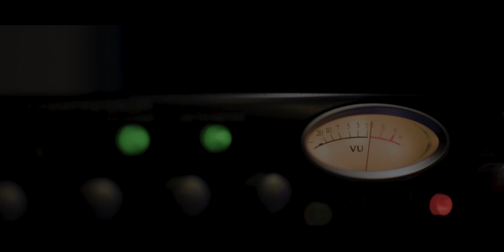Pindi Na Sahi Te Lahore Sahi | Yasir Musa Khelvi | Tritones Production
🎬 𝗖𝗢𝗡𝗧𝗘𝗡𝗧 𝗖𝗥𝗘𝗗𝗜𝗧𝗦

Song : Pindi Na Sahi Te Lahore Sahi
Guitars : Sam Samar
Lyrics : Rasheed Ajaz
DOP/Edit : Laiby
Mix & Master : Eric Shalim
Post & Audio : Tritones Production

👁️ Digital Partner      :   Smart Tech

🎧 This Music is also available on All the Digital Online Web Stores & on Mobile Ringtones

🔥 𝗦𝗲𝘁 𝗧𝗵𝗶𝘀 𝗦𝗼𝗻𝗴 𝗬𝗼𝘂𝗿 𝗠𝗼𝗯𝗶𝗹𝗲 𝗥𝗶𝗻𝗴𝘁𝗼𝗻𝗲 🔥

🔒 𝗖𝗢𝗣𝗬𝗥𝗜𝗚𝗛𝗧𝗘𝗗 𝗖𝗢𝗡𝗧𝗘𝗡𝗧